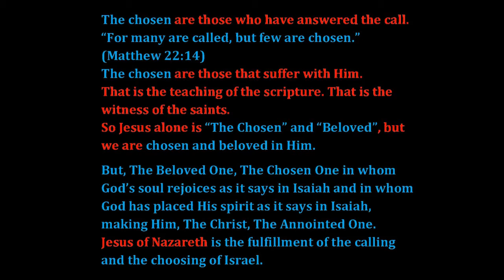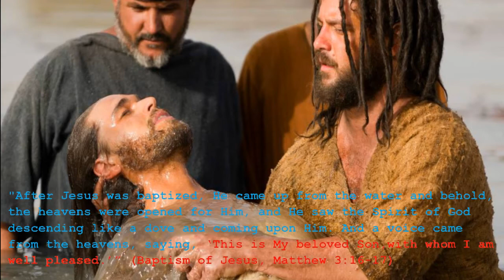The Chosen - "For Many Are Called But Few Are Chosen." - Matthew 22:14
What does "The Chosen" and "chosen" mean in the scriptures?
What does the the bible verse, "For many are called but few are chosen" mean?

[YES, JESUS IS REAL, I SAW HIM! Private Revelations: MEMOIR: My Face to Face Encounters With Jesus in Church September 29 & October 6, 2018. *New* Private Revelations 2020  and 2021]

*Spread The Love ... Please Share*

[Credits:Fr. Thomas Hopko, youtube, google]